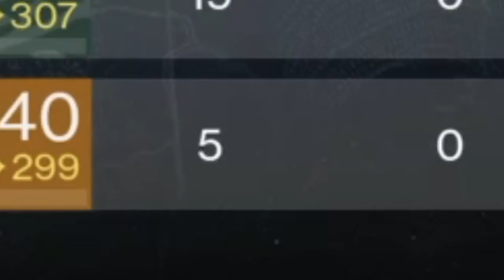Destiny: Iron Banner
Can an entire week of Iron Banner with Patrol117 be summed up in this one video?

Yes